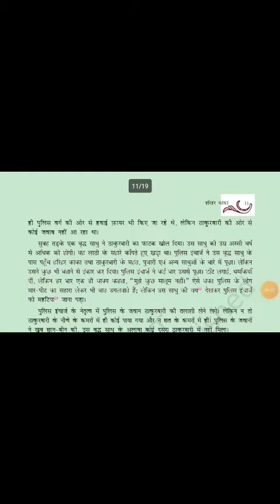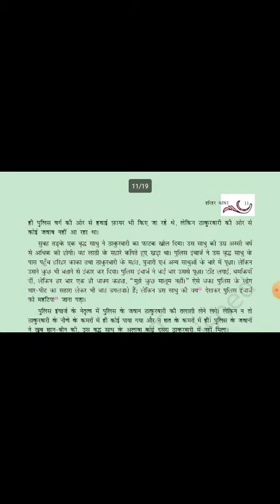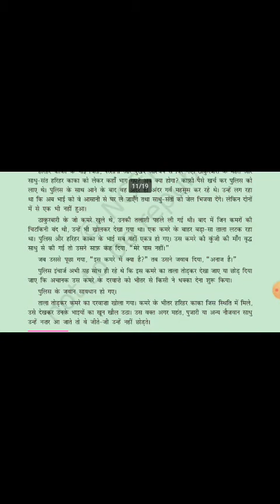class 10 Hindi sanchayanch 1 pt 6